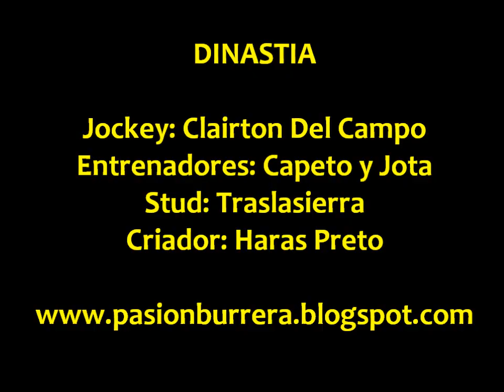Dinastia, Va Dolores (03-11-13)